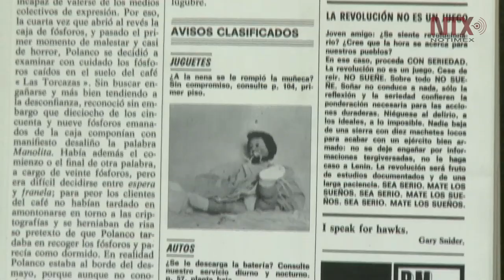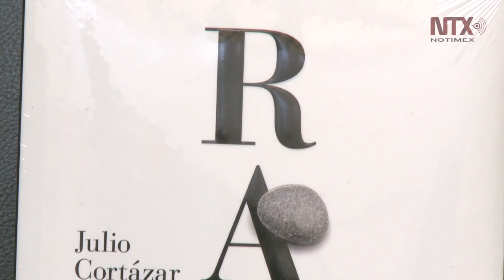Decidí estudiar literatura por la lectura de Rayuela: Eduardo Casar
El profesor y conductor de televisión habla de la obra de Julio Cortázar